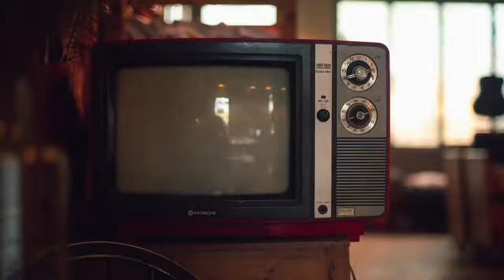若態若客老式放映機生日禮品